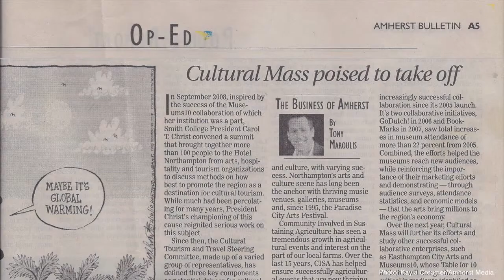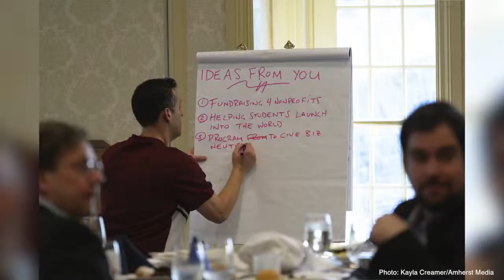2014 Amherst Area Chamber of Commerce A+ Awards: Chamber MVP - Tony Maroulis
Chamber MVP: Tony Maroulis